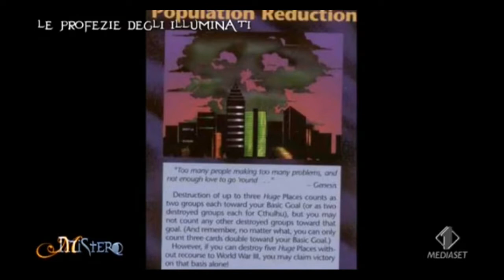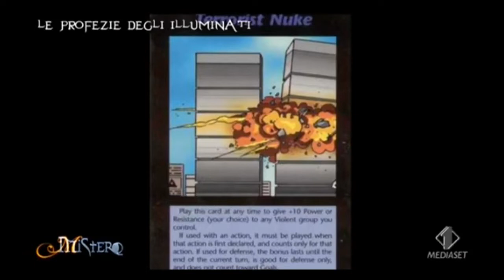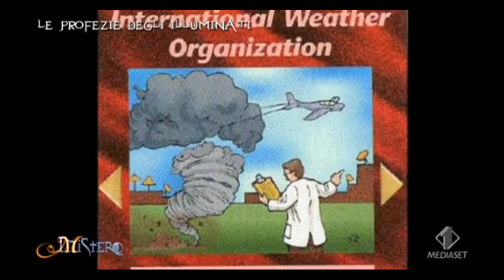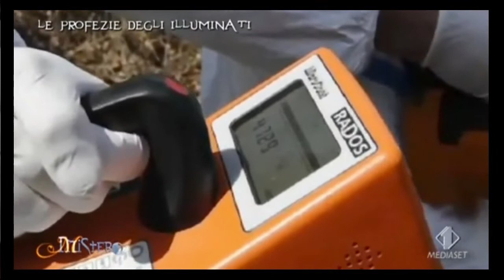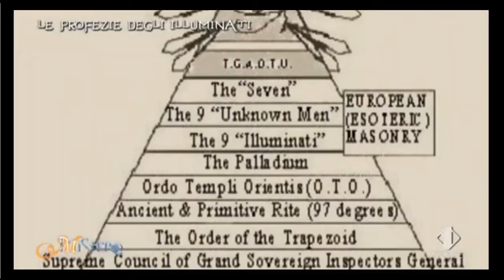Adam Kadmon - Card Game (Mistero, 2011)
Adam Kadmon - Card Game (2011)

Video andato in onda nel 2011 su Italia 1 nella trasmissione Mistero e che scaricai dal sito Mediaset poco dopo la messa in onda con un downloader.

Video ritrovato: era in uno dei miei hard disk esterni.

Non intendo infrangere il copyright. Le entrate provenienti dagli annunci vanno direttamente al produttore.